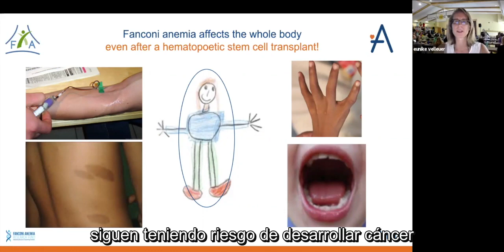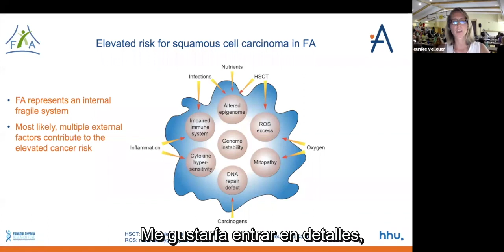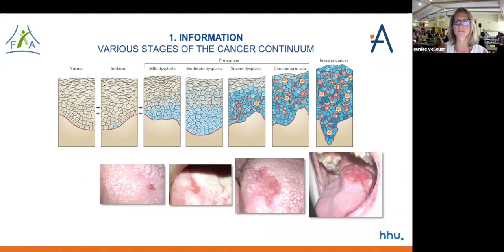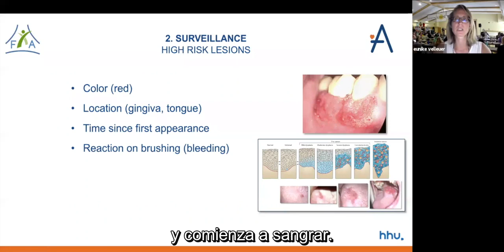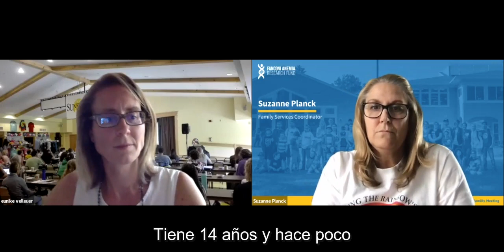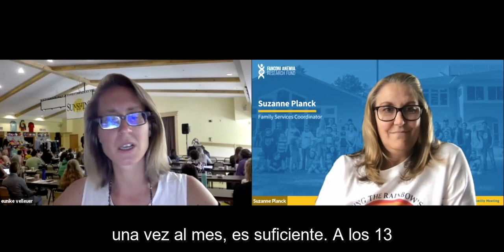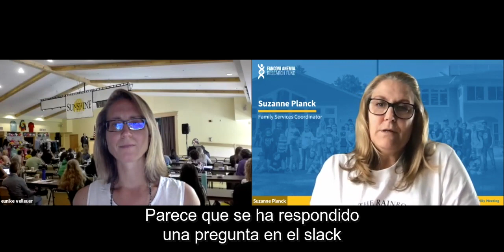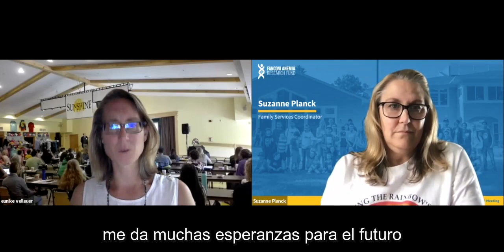Cáncer oral y anemia de Fanconi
Producido en 2020